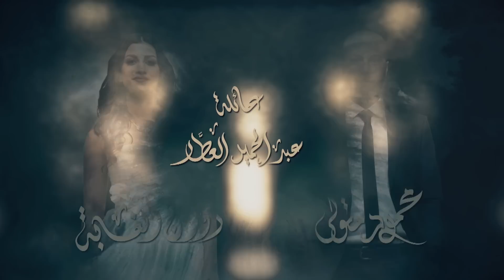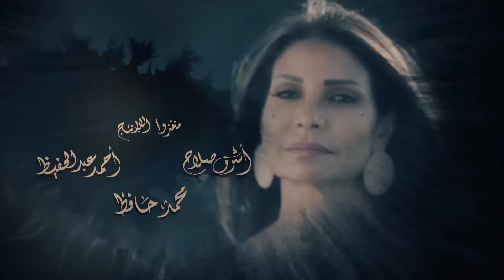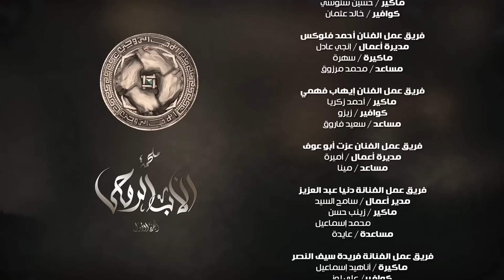مسلسل الاب الروحي | الحلقة 52 | The God Father Series